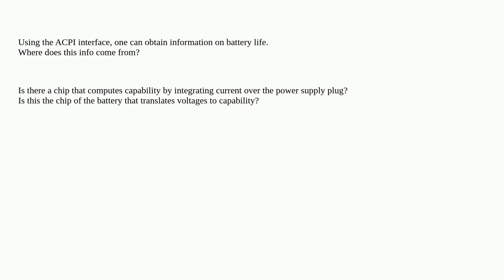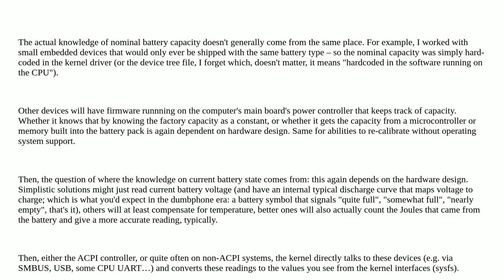Unix: Where does the ACPI battery information come from?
Where does the ACPI battery information come from?

A special thanks goes out to the community

  acpi battery hardware